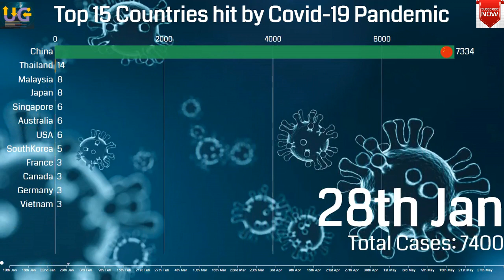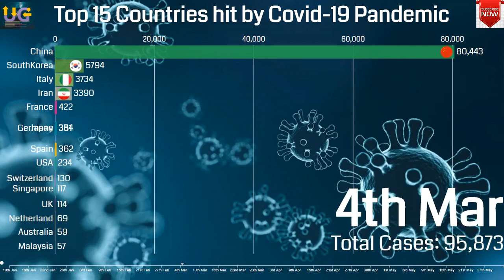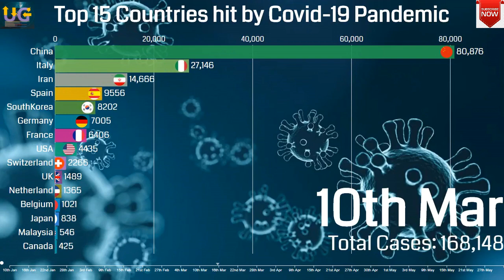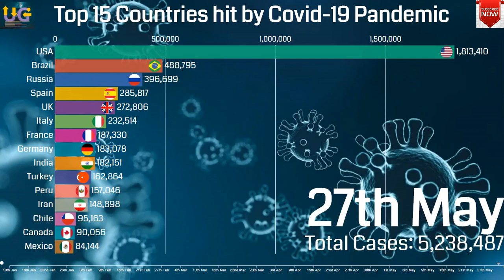Covid-19 Total cases Worldwide Graph| May 2020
Hi! everyone,
This is a graph video that shows the top 15 countries with the highest number of Cases due to COVID-19/Coronavirus.

This coronavirus graph is from the 10th of January to the 31st of May.
corona graph in graph theory live stream

Covid 19 live world map count to
confirmed coronavirus cases country graph
covid 19 updates world graph